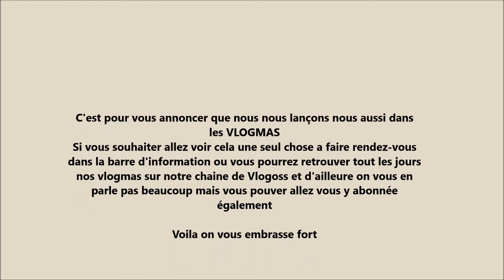Annonce Vlogmas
Hey la jeunesse !!
 Rendez vous sur la chaine de vlogoss
et n'hesiter pas a allez vous y abonée bisous et on se retrouve la bas